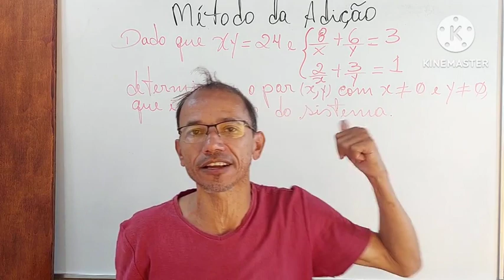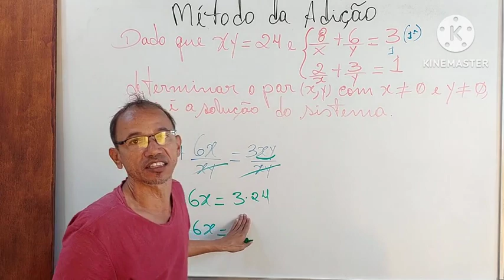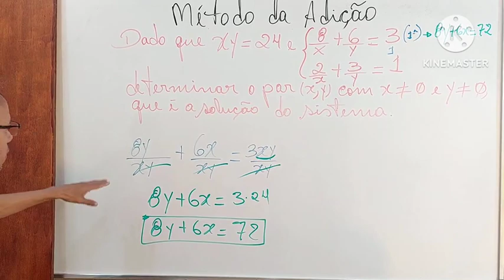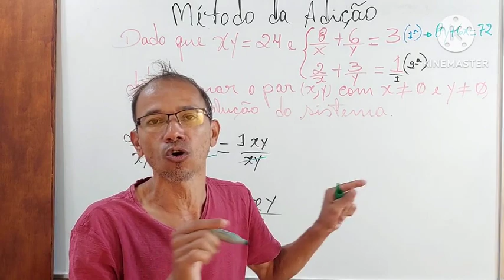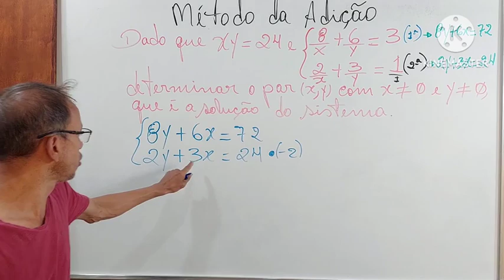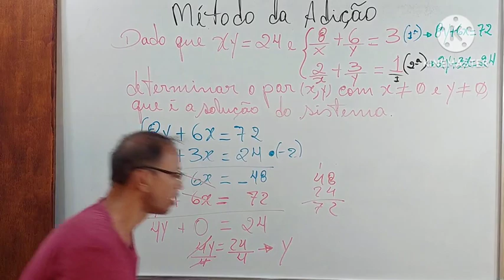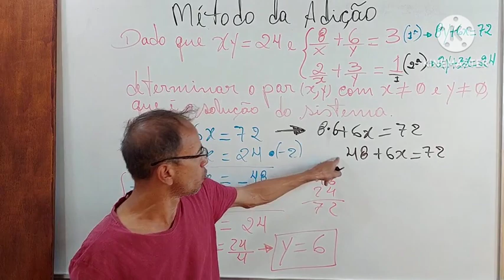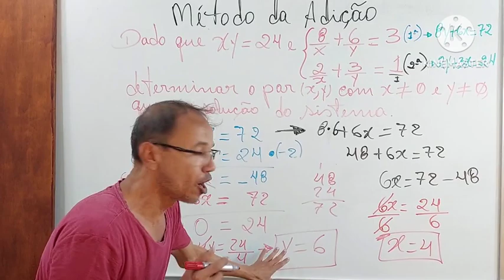RESOLUÇÃO DE SISTEMA - 167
Deve-se buscar eliminar uma das incógnitas ao se fazer a adição, membro a membro, das duas equações.